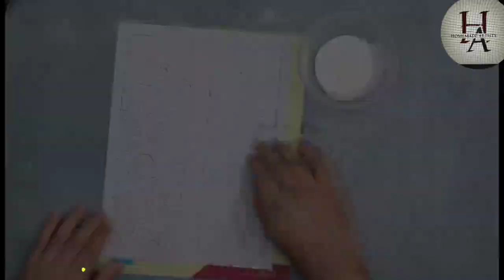Lamp making with box Handmade Artisty Channel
This channel is handmade art in which include draw, ribbon flower, pipes, cleaner, rose.The Arts and Crafts movement was an international trend in the decorative and fine arts that developed earliest and most fully in the British.